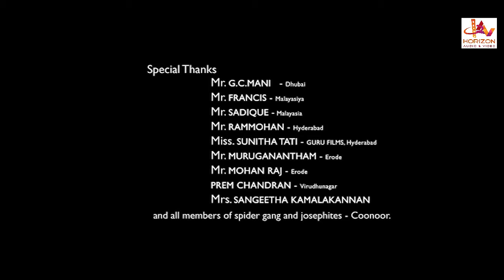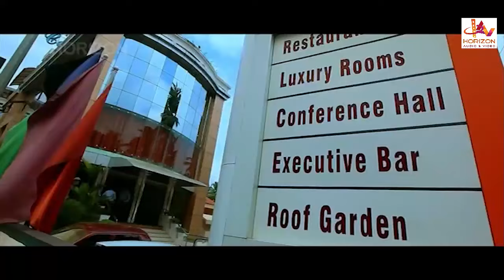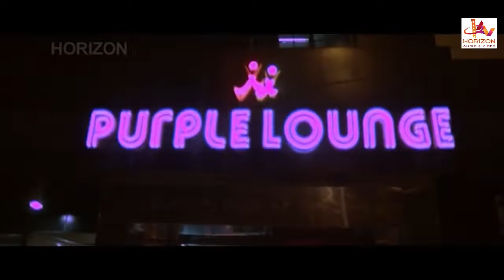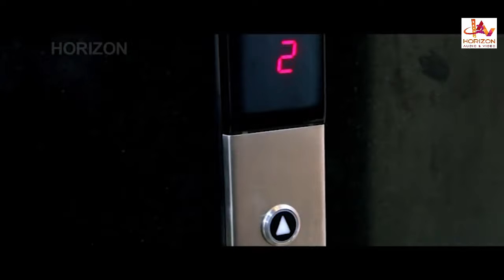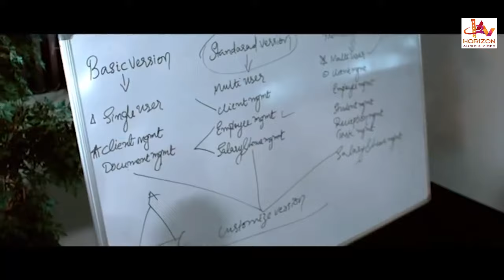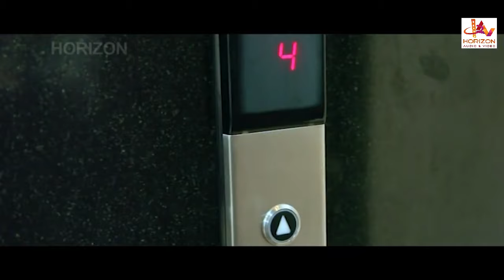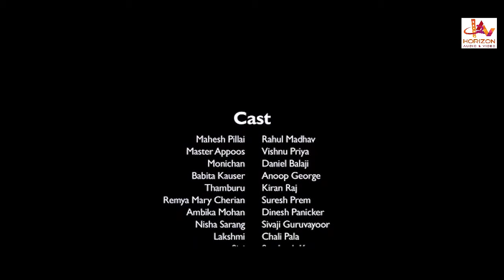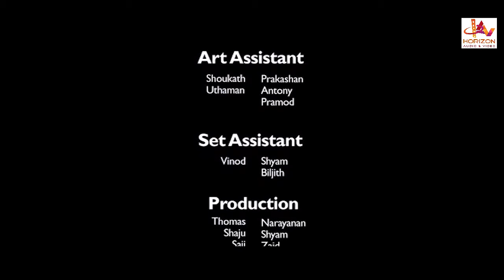Crime Story | Rahul Madhav | Malayalam Superhit Action Movie| Malayalam full Movie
Malayalam Crime Story is a action drama film directed by Anil Thomas. Rahul Madhav and Vishnu Priya is playing the leading role in this film
Casting : Rahul Madhav, Vishnu Priya, Anoop Georg, Rahul Madhav
Rahul Madhav, Vishnu Priya, Daniel Balaji, Daniel Balaji, Meenakshi, Sabitha